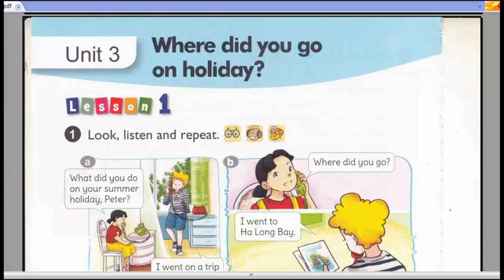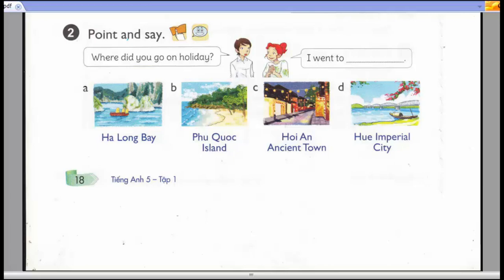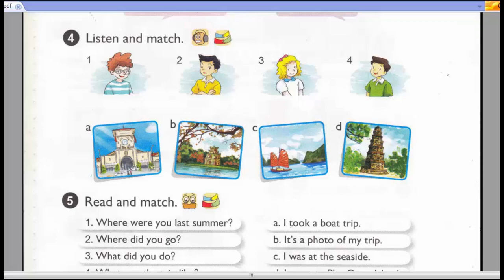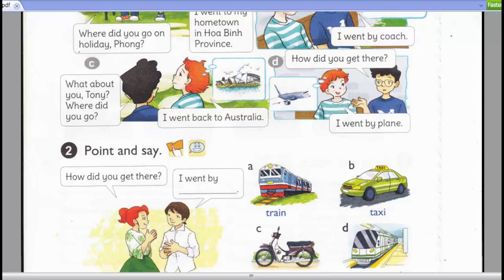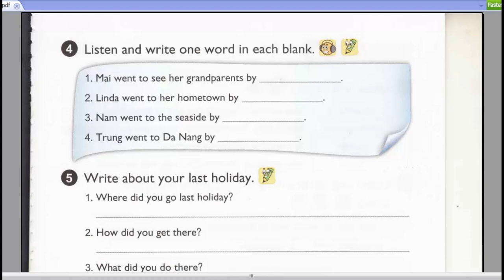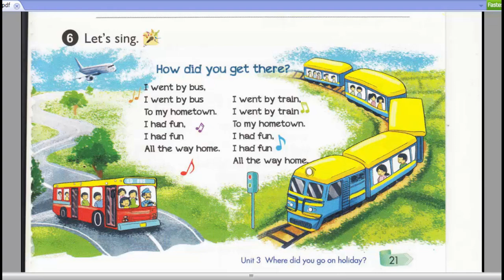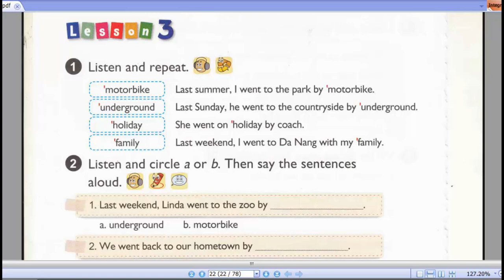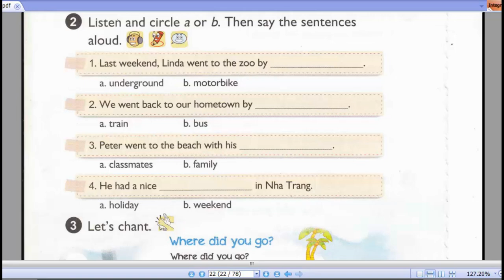Nghe Tiếng Anh Lớp 5 Unit 3 Full Trọn Bài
Luyện Nghe Tiếng Anh Lớp 5 Unit 3 Full Trọn Bài
tieng anh lop 5 unit 3 full tron bai